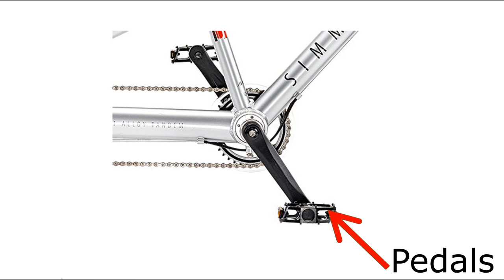BIKE VOCABULARY │ RIDE ON A TANDEM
BIKE VOCABULARY - RIDE ON A TANDEM // This great little mini-video shows you our bike ride on our tandem bike, by the sea, and combines it with essential bike vocabulary which will help you with British pronunciation and bicycle vocabulary.

This includes bicycle parts and can be used by teachers as vocabulary for kids as well as for Beginners in English. It will help you with your bike vocabulary and pronunciation of English words.

Through my videos, I teach you to learn English better, how to speak English fluently and how to speak English easily to improve your spoken British English. You will sound more British, like a British native speaker. For English teachers, I show techniques for teaching English and teaching English young learners.

I have over 20 years’ experience teaching, training and coaching thousands of students all around the world and I have created a new way to learn English that actually WORKS. By watching this video and this series with an English native speaker, your English will improve better and faster than you ever thought possible!

I will teach you how to speak English easily, how to learn British English and how to gain much more confidence in English!

WATCH THIS SERIES TO:

* Sound more like a native English speaker!

LEARN HOW TO:

* Be more motivated with English
* Remember English longer
* Speak and learn English better

 LIVE ONLINE ENGLISH LESSONS – with a native-speaking English teacher, so you can sound truly British!

Deirdre X